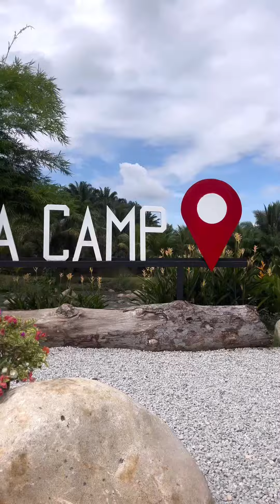2023 Dec - Himalaya Camp Gopeng